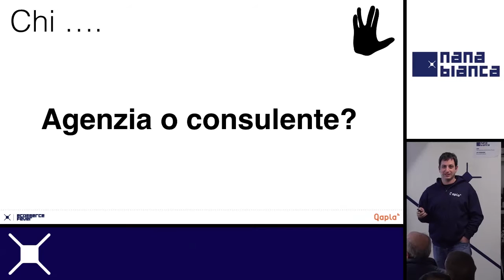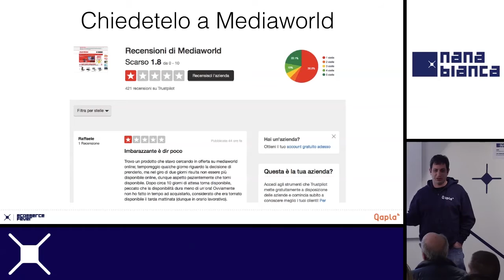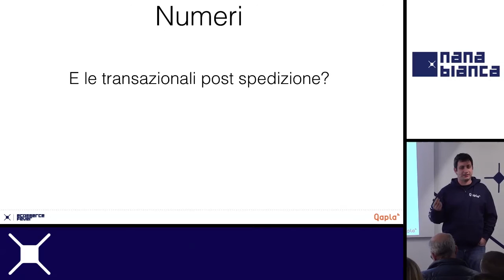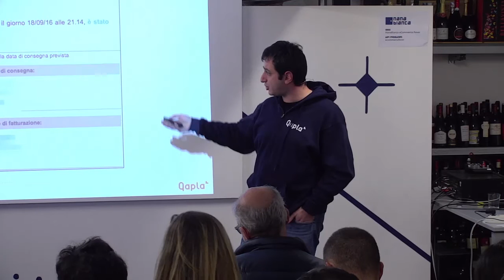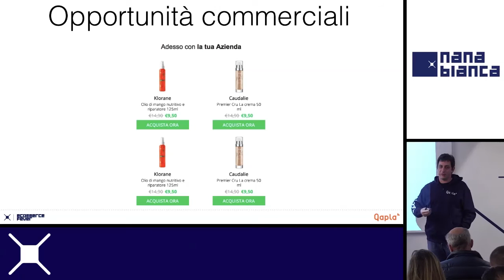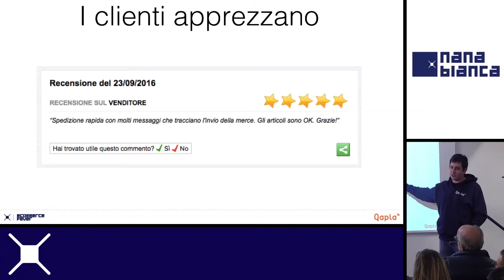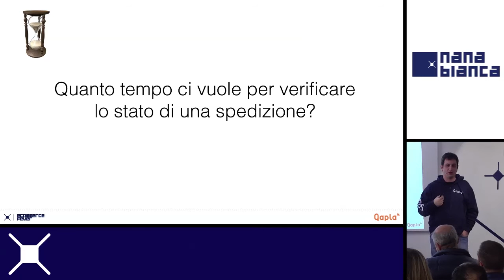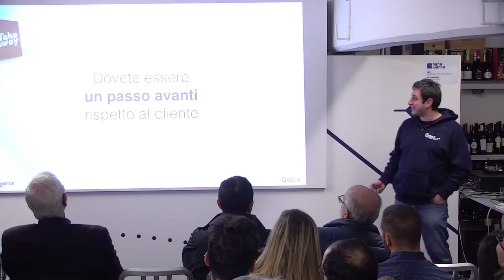Qapla' ed il marketing nel post spedizione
Dopo aver spedito l'ordine ci sono tantissime opportunità di marketing e commerciali da cogliere.
Vediamo quali sono le più interessanti e come sfruttarle al massimo.
Un intervento di 28 minuti con Roberto Fumarola, CEO di Qapla'.
Realizzazione video a cura di Stravideo.it